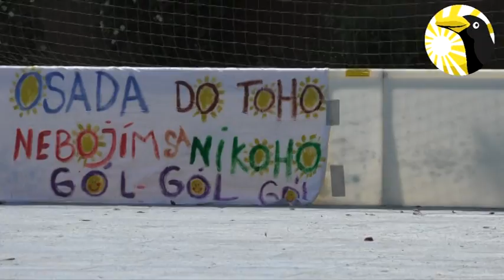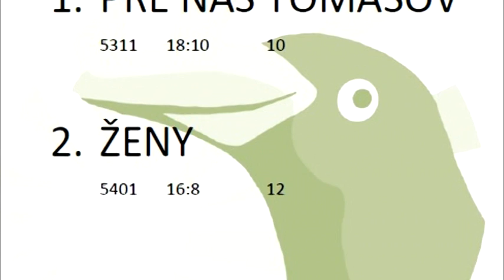Florbal Tomášov 2015